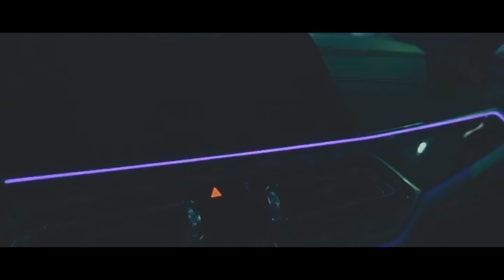Payin' Top Dolla Ft. NAJA - Buttons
Ghetto Records is a project dedicated for promoting and sharing the best fresh music and helping the artists achieve higher number of audience by promoting their work. We are keen on helping to rise worldwide awareness of an artist.